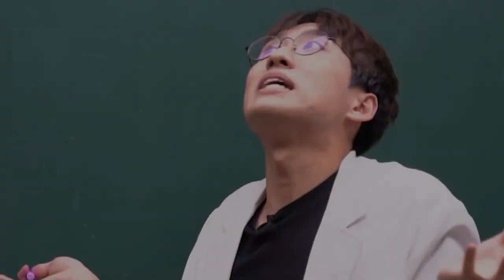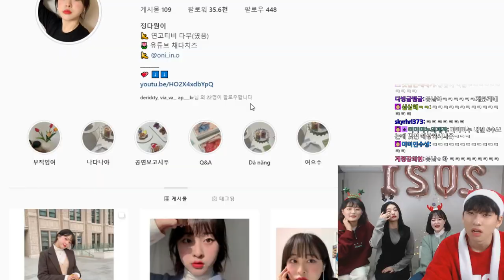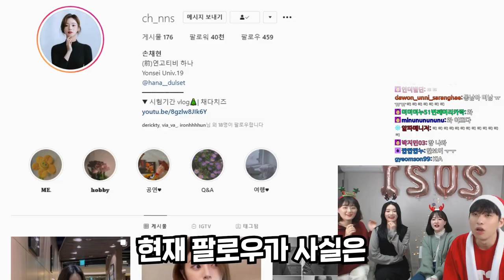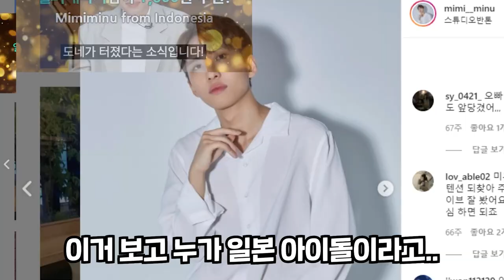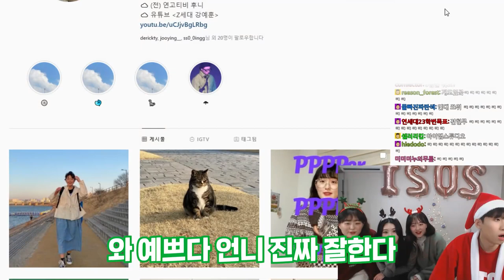전 연고티비 멤버 후니·하나·다부 게스트 방송: 인스타그램 훈수 배틀 (2 of 3)